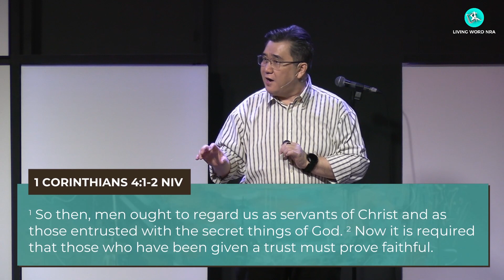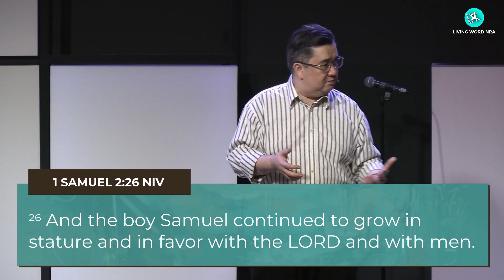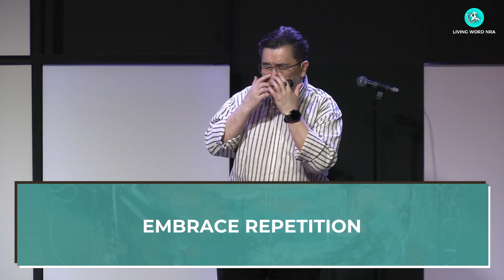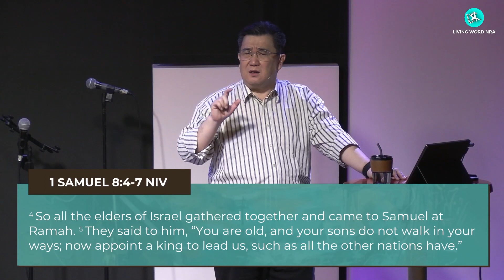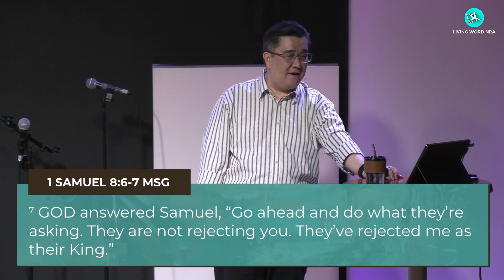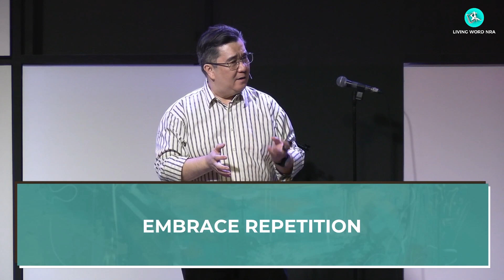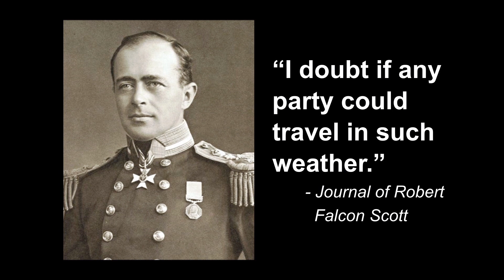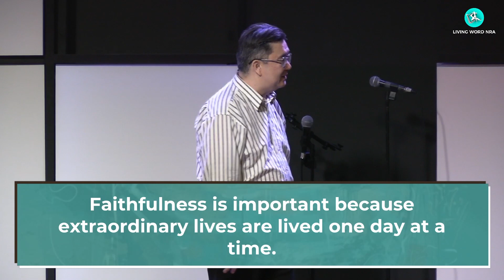Called To Be Faithful | Ptr Nestor Sy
Sermon Title: CALLED TO BE FAITHFUL
Sermon Text: 1 SAMUEL 7:15-17 NIV
By: PTR NIC SY

I. BE FAITHFUL IN THE SHADOW
II. EMBRACE REPETITION
III. SEEK AN AUDIENCE OF ONE

To view our previous live services, go

May God's love reach more people as we share His word online. God bless and keep safe everyone! 😃